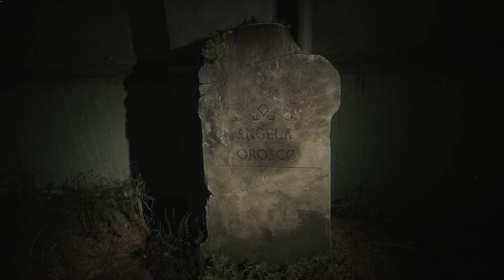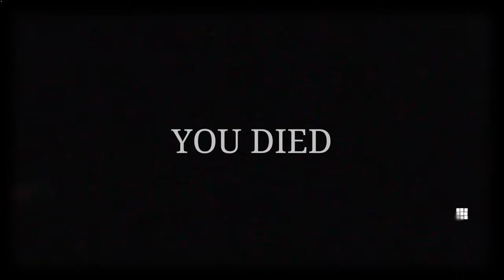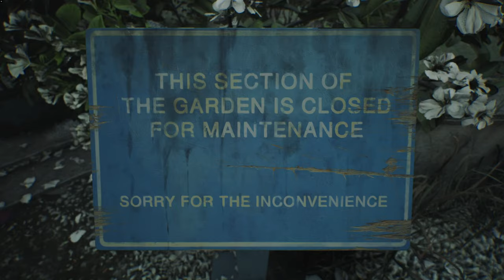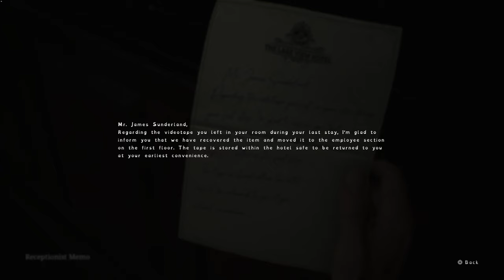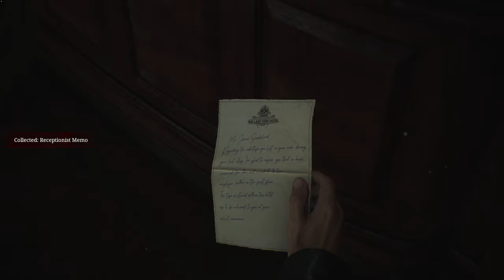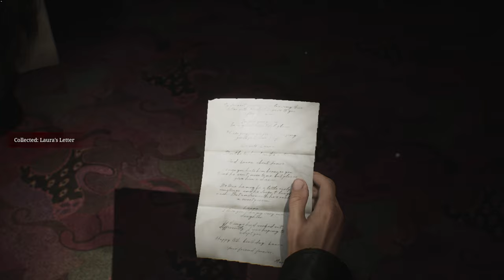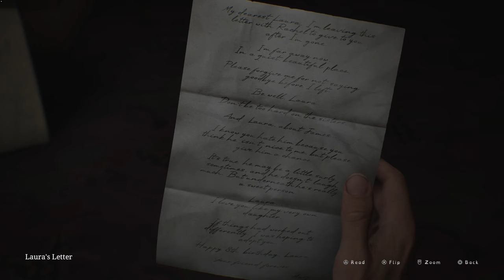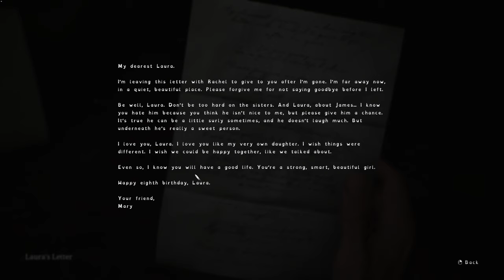SILENT HILL 2 remake Portion 19 / no commentary